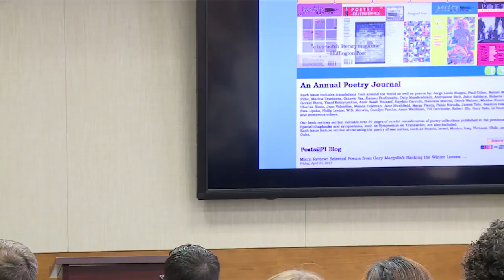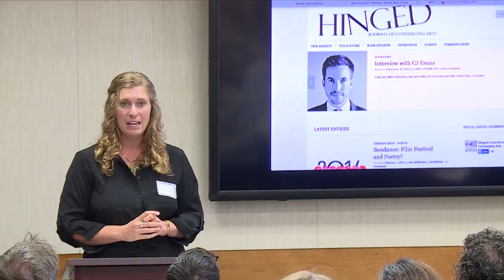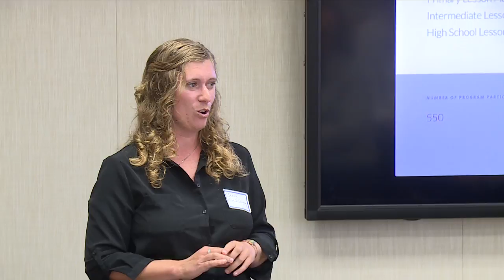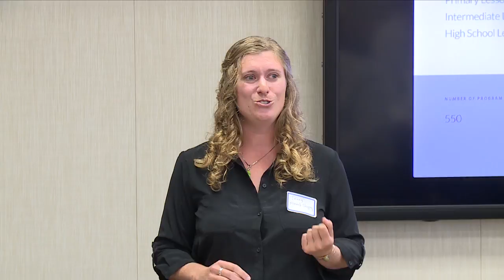SDSU English Humanities in Action series: Professor Jenny Minniti Shippey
Lightning Talks